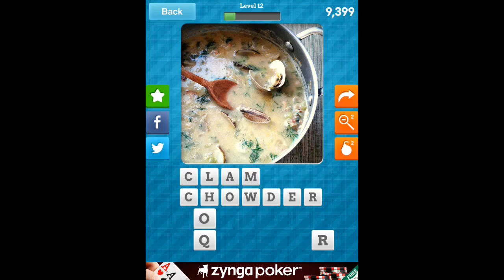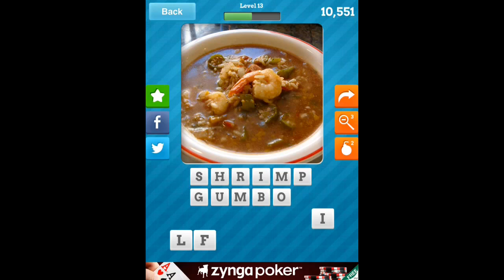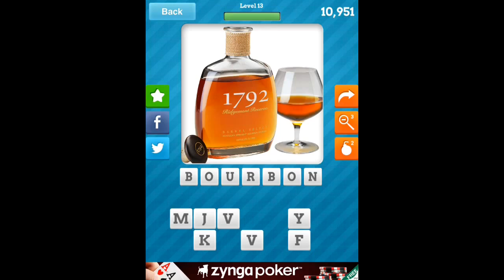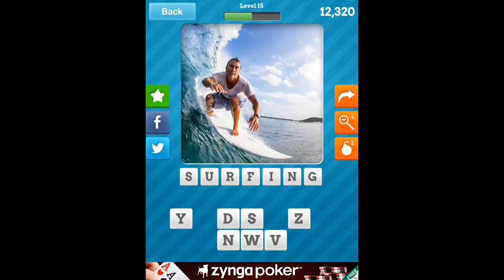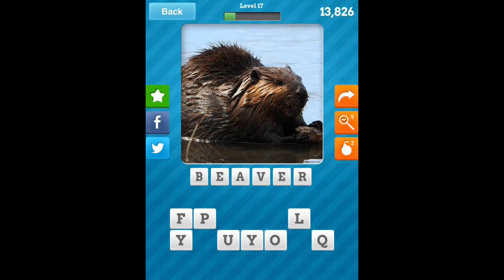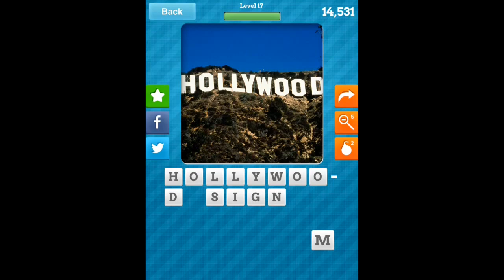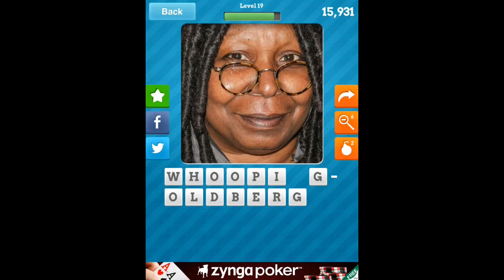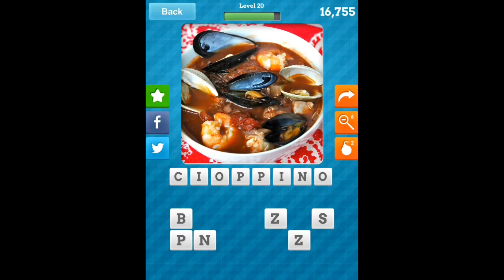Close Up America - Levels 11-20 Answers